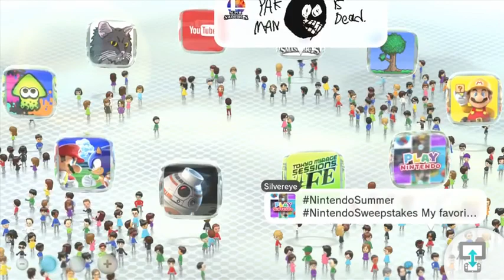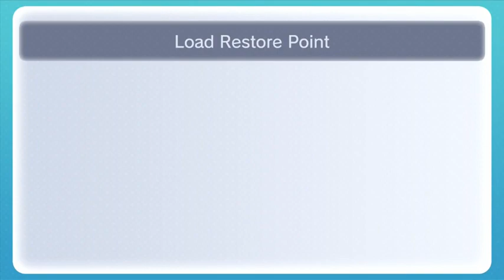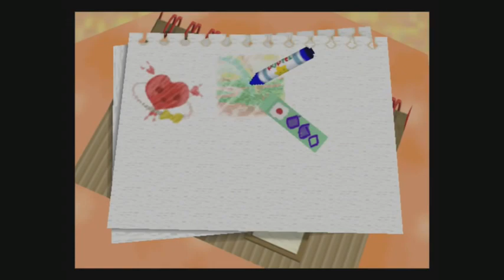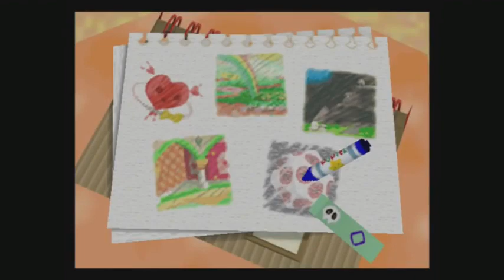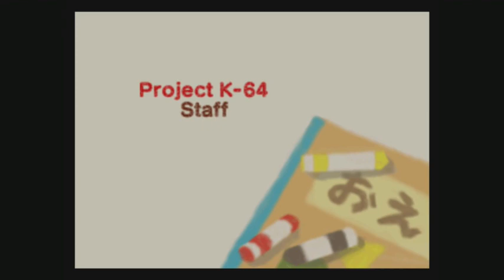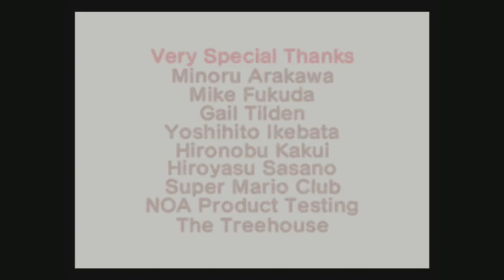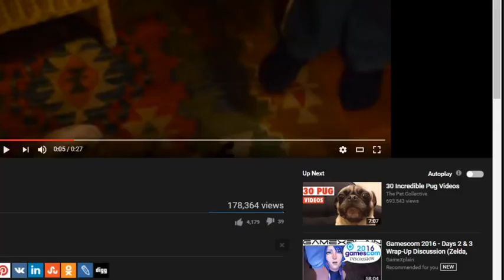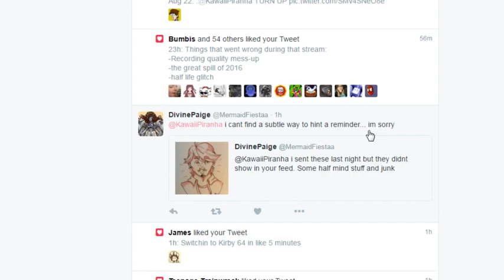Kirby 64 The Crystal Shards pt 3 STORY END Full Stream [Panoots]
Happy Holiday Mike we miss U 2023/2024